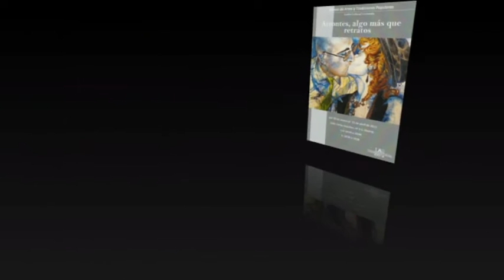Arrontes, algo más que retratos -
Un paseo por la exposición a través del reportaje fotográfico que realizó la misma Arrontes, con pinceladas del día de la inauguración, que del 20 de enero al 15 de abril de 2017 ocupa el Centro Cultural La Corrala (Madrid).

Una pequeña muestra del increíble trabajo que realiza Arrontes a pesar de su discapacidad visual.

Una oportunidad que no se puede dejar pasar si te encuentras durante esas fechas en Madrid.